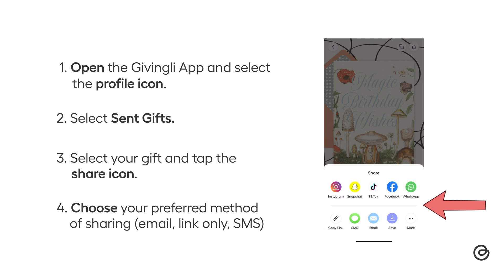Givingli Support: How to resend gift link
Still need support? You can text our support team at